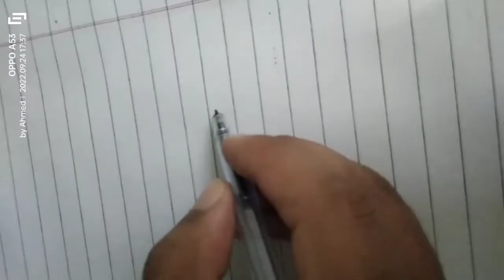complete tutorial eye drawing